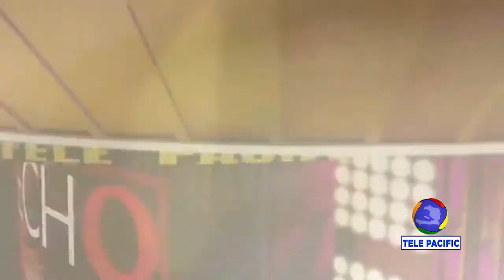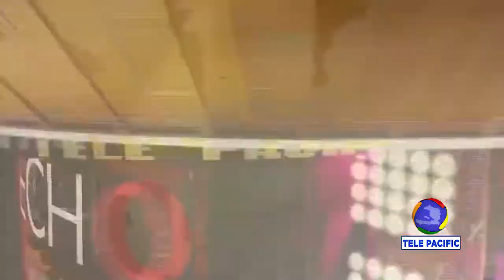ECHO DES ARTS - ATIZAN - FOIRE ARTISANALE Salon de la Créativité